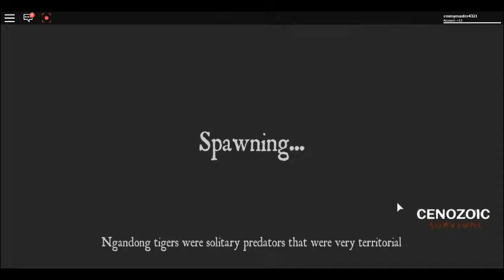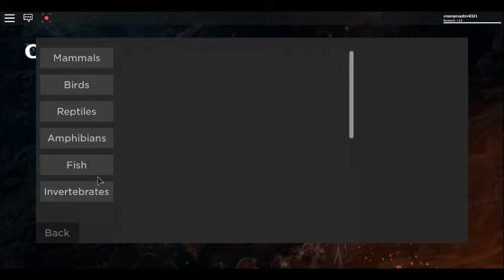Fox versus Quagga - Cenozoic Survival